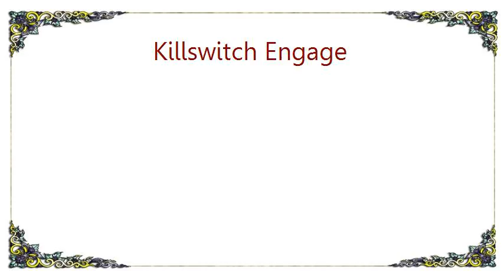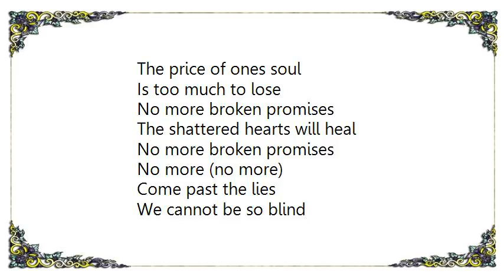Killswitch Engage - Daylight Dies Lyrics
[Lyrics Killswitch Engage - Daylight Dies]
Slowly we watch the degradation of the civilization
The rise and fall of all we are
Stands here before us

This place is evil
We stare in insult
This world is vile
We are the answer

How long until we die?
Die from the inside out
How much is enough for us to see the light?
How much blood must be shed?

Come past the lies
We cannot be so blind
Hear their cries
The wait 'til daylight dies
Daylight dies

We all have blood on our hands
How can we (how can we) ignore the sound?

The cost of one life
The price of ones soul
Is too much to lose

No more broken promises
The shattered hearts will heal

How long until it dies?
How long?
How long?
How long?
How long?